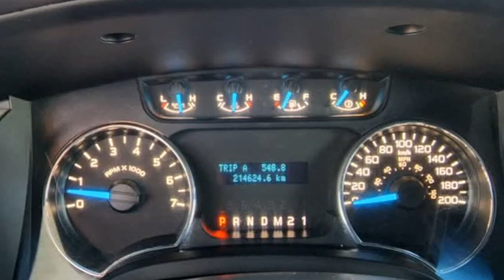2012 Ford F-150 4WD SuperCrew 145" XL (Surrey, British Columbia)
First-Rate Motors Ltd
15685 Fraser Highway
Surrey